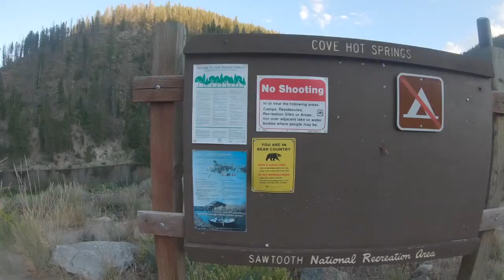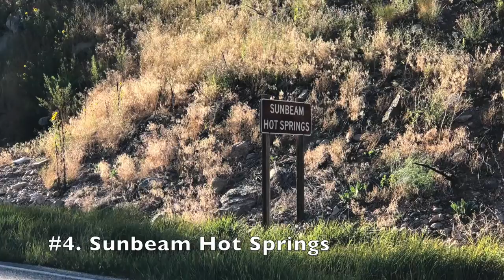Hot springs trip in Idaho Part 3/3 - Aug 2022 / アメリカ アイダホ州 温泉巡り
アメリカ アイダホ州 ボイシ国有林周辺 温泉巡り パート3 (2022年8月)

#1. Mountain Village Hot Springs (施設型、ロッジに併設、湯船に浸かりたい時間を予約要。ただし貸切というわけではないので他の人と一緒になる場合も、要水着着用。)
#2. Boatbox Hot Springs (野湯、ただし五右衛門風呂のようなもの設置、多分水着着用、道路すぐ脇、川の隣)
#3. Cove Hot Springs (野湯、川の隣、水着着用と思うがスッポンポンの人がいた)
#4. Sunbeam Hot Springs (野湯、川の隣、人も多いので間違いなく水着着用)